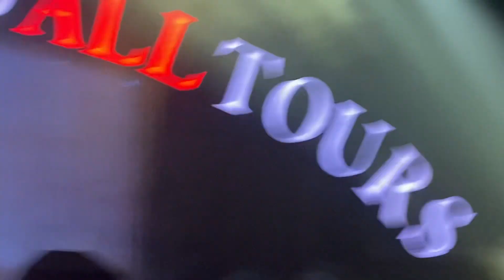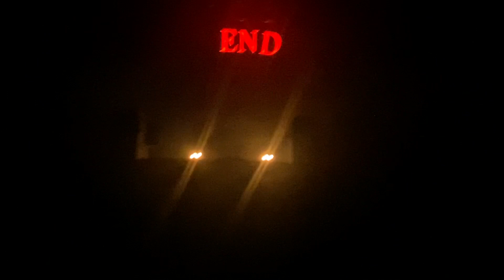The Tour to End all Tours, Copenhagen 2023 - Winged Hussars (Sabaton)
While I knew that they were going to play this song, the Winged Hussars still arrived xD